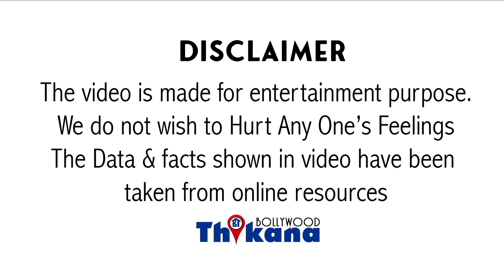Shadishuda Actor ke Pyar me pagal hokar khud ko kiya barbad Shamita ne, Isiliye rahi kunwari aaj tak